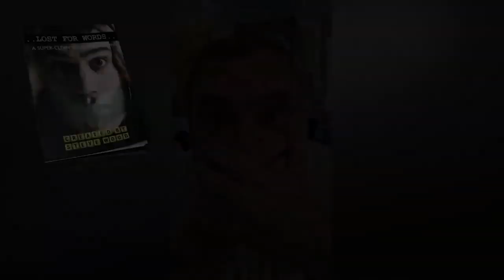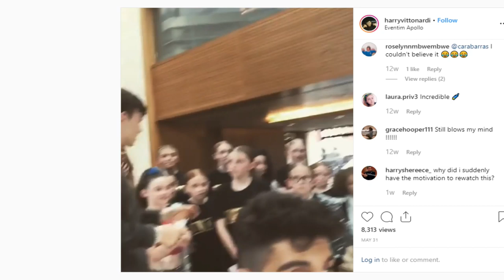Alakazam Vlog 30th August 2019